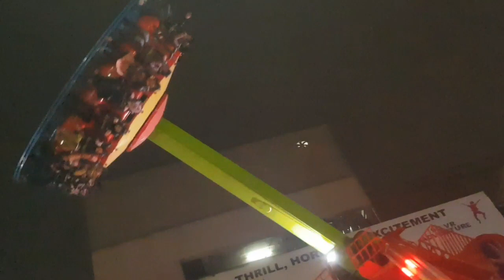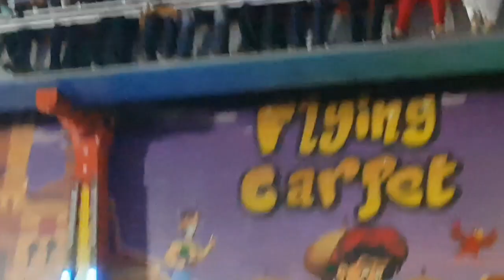Fortress joyland fun.. hubbyvisits vlog #9